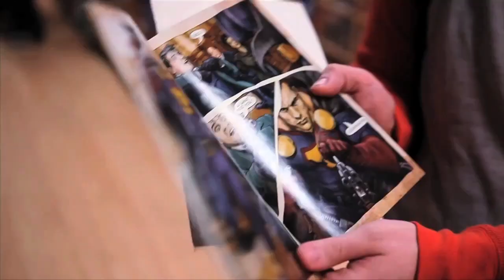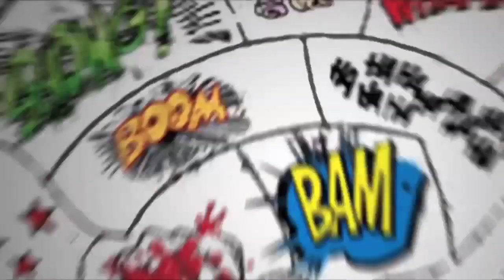Comic Store Heroes - Midtown Comics joins Comic Book Men in the world of Reality TV!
Comic Store Heroes debuts on National Geographic, bringing Midtown Comics to the world of reality TV.  Host Grace Randolph sits down with Thor Parker to discuss not just the new TV show Comic Store Heroes, but how Marvel movies and DC Comics movies are changing the business - and how he sells comics!  Plus what's the difference between Comic Store Heroes and Comic Book Men on AMC with Kevin Smith?  Think About The Ink is presented by Bleeding Cool.